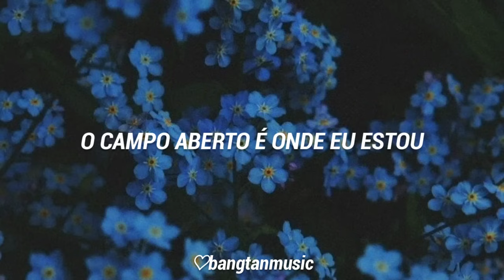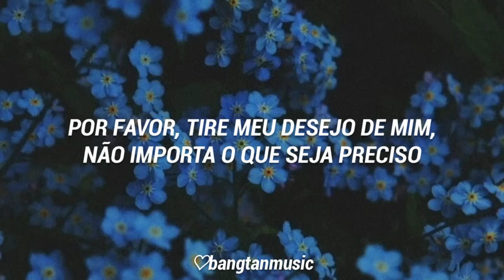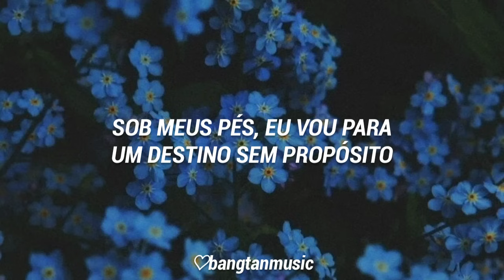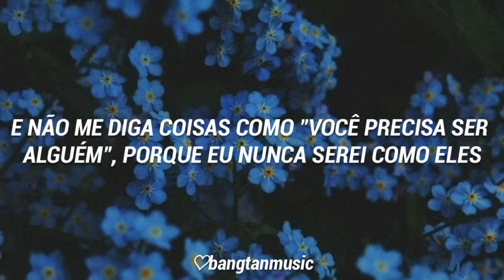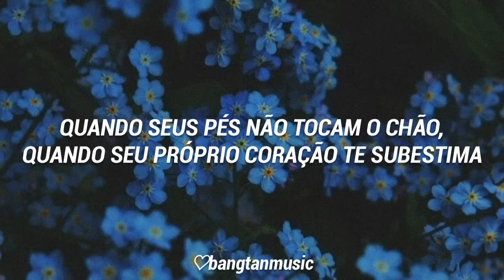RM ft. Youjeen || Wild Flower || Tradução PT/BR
Título: Wild Flower
Artista: RM
Performada por: RM e Youjeen
Álbum: Indigo
Ano: 2022

"Em Wild Flower, RM faz uma viagem ao passado de seus 20 anos e discute a luta interna entre a fama e sucesso, enquanto se mantém fiel a quem você é."